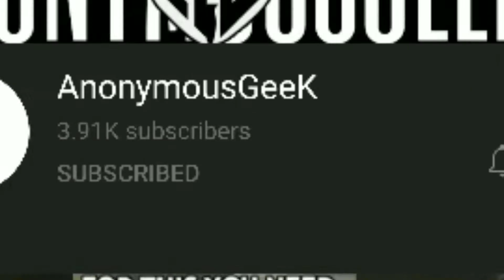Dabao Bhai Jisne bhi nahi Dabaya, Varna Plane land nahi hoga 😂